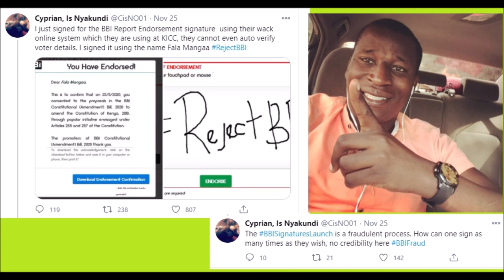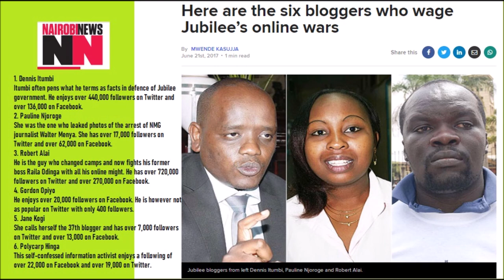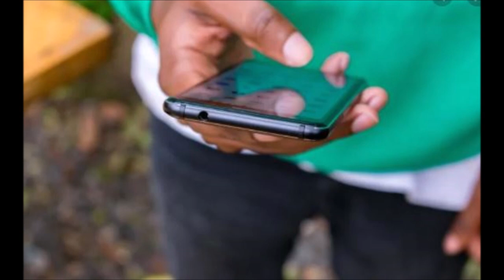Nyakundi's BBI Signature Circus | Political Analysis Kenya BBI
Blogger Cyprian is Nyakundi claims that the BBI online signature collecting system is flawed. He says he was even able to endorse multiple times. And then a few weeks ago he also proclaimed on his website that BBI was unpopular. Are his assertions factual? And what are his real motives here? This video exposes what is really going on and why many Kenyans have already swallowed the bait without realizing what they have done.